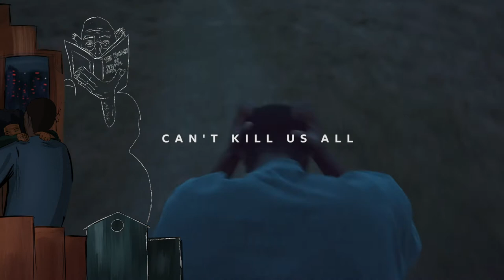CAN'T KILL US ALL by Skwaam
A Far From The Norm commission for CULTURE IN QUARANTINE, a partnership between Arts Council England, BBC and The Space.

CAN'T KILL US ALL unravels one man’s mental unrest as he navigates the turbulence of dealing with two global pandemics.

Botis Seva collaborated with digital animation artist Skwaam to develop a visual 2d illustration in response to CAN'T KILL US ALL.

Produced by Far From The Norm, CAN’T KILL US ALL is a collaboration from 3 original voices working in Hip Hop theatre; dance artist Botis Seva, film maker Ben Williams and composer Torben Lars Sylvest.